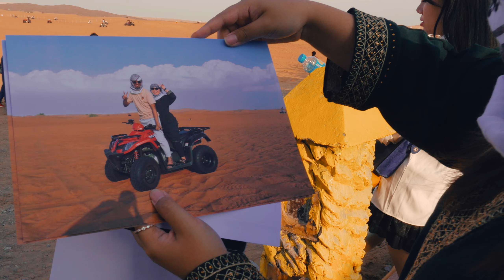10th Anniversary!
10 years of adventures. From teenagers to adults. From taking videos in Singapore to travelling around the world. Here is to more adventures!

Shot on:
16mm Film
Super8 Film
VHS-C Tape
HI-8 Tape
Digital